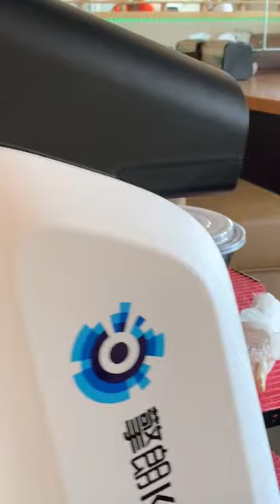Robot Served Restaurant in Kissimmee, Florida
We visited this robot served restaurant, Soupa Blvd., in Kissimmee, Florida during our vacation.  The restaurant is not fancy. The kids enjoyed it.
Delicious food and drinks. They serve Asian food like noodles, Pho, rice dishes. Served in plastic containers.

Awesome Three Es ❤️